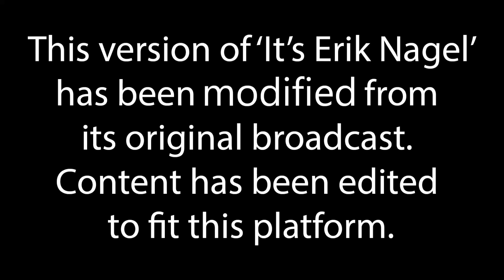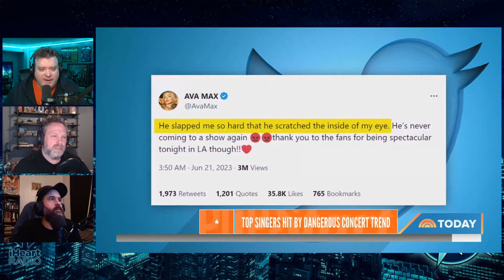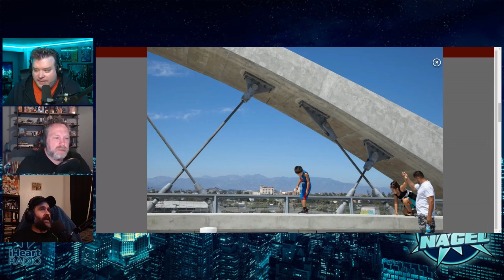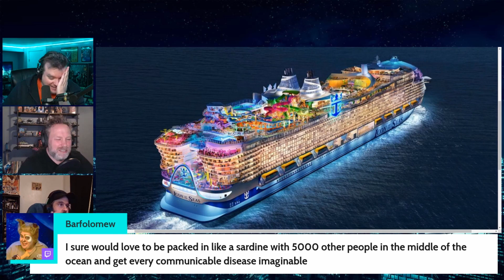Ep 429: That'll Be Bidet That I Die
We discuss Erik getting ready for a colonoscopy. 7-11 Day. Artists getting hit on stage. People dying making TikTok videos. RCCL's 'Icon of the Seas'. TV/Movie/Streaming updates: 'Mission Impossible: Mission Impossible 'Dead Reckoning P01', 'Barbie'. SAG-AFTRA joins the WGA strike.
Trailers: 'Insidious: The Red Door', 'Outlaw Johnny Black'.